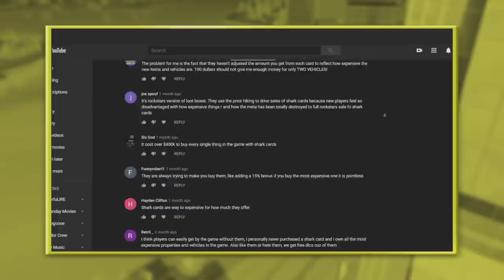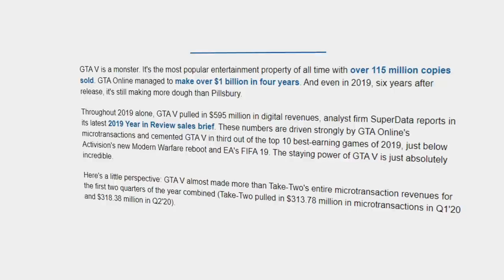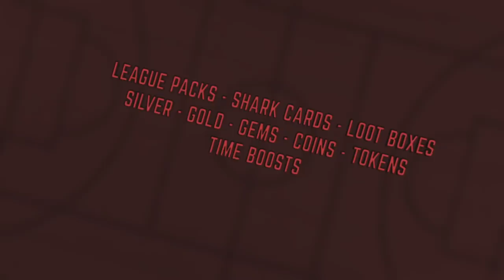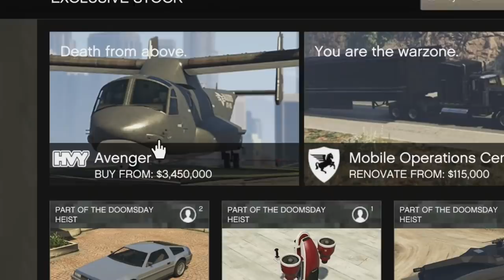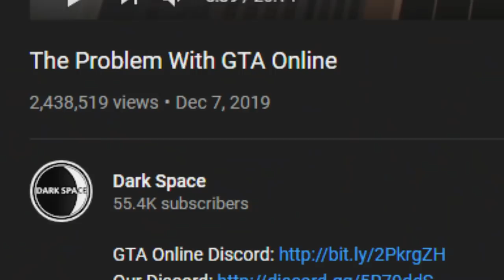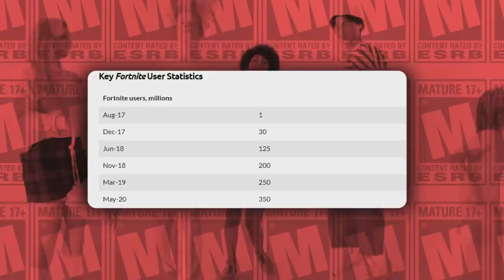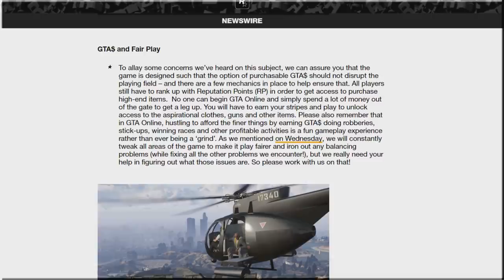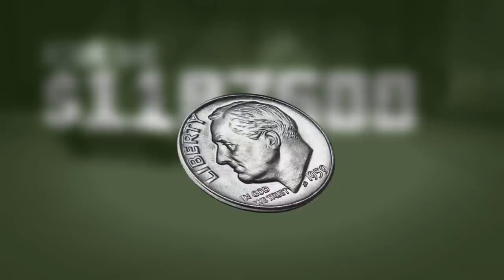The Truth About Shark Cards (Feat. Swegta, Badger Goodger, Combat Wombat, And Zumie Fiasco)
"Shark Card"
noun /SHärk kärd/
A dishonest scheme; a fraud.
"Let's innovate, let's make a new game!"
"I hear you I hear you, but listen to this... Shark Cards."

The Truth About Shark Cards, Or The Problem With Shark Cards is a project I've been working on for several months. It Features Swegta, Badger Goodger, Zumie Fiasco, and Combat Wombat. It's time to expose Take-Two for what they are, dirty money grabbing lunatics.